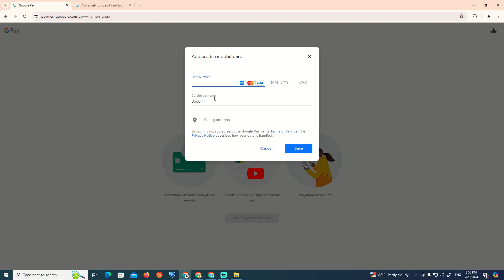How To Add Debit Card In Google Pay